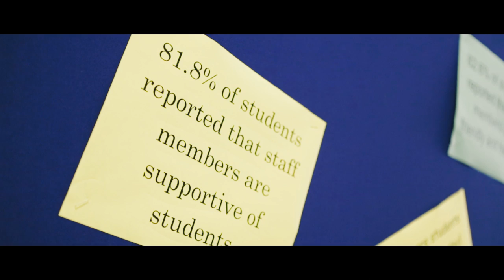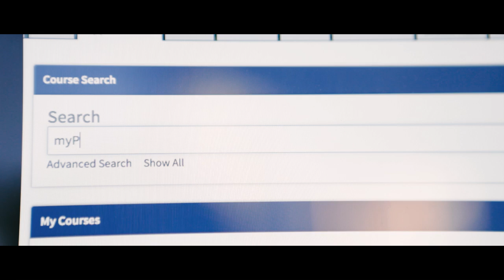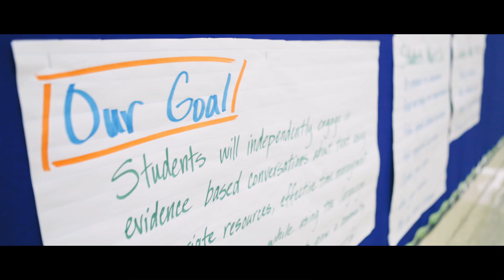Teachers (and Students) Get Smart with Data in Long Beach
Long Beach Unified School District’s teachers use data to know how their students are doing throughout the school year. By constantly reflecting on the growth of the students in their classroom, teachers are able to change instruction in real-time to ensure they meet each student's needs. Watch to see how Long Beach is using data to ensure that when they are teaching, their students are learning.